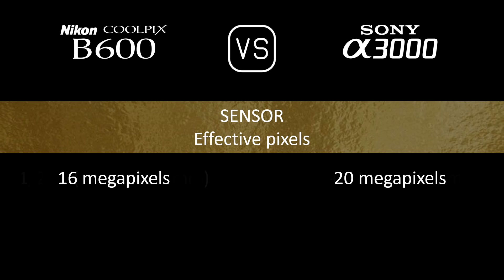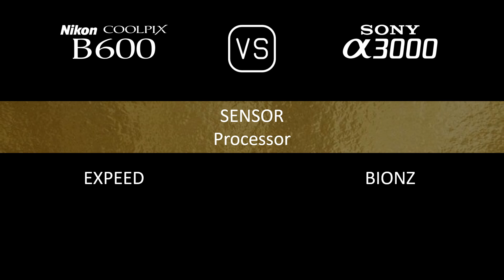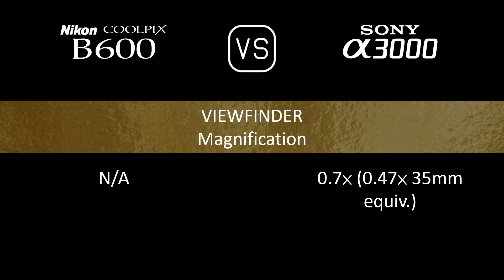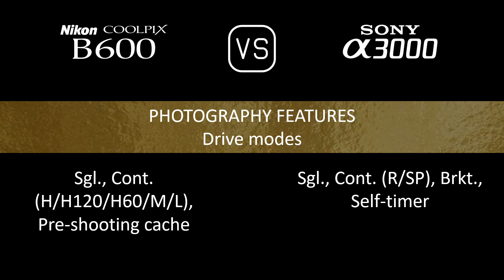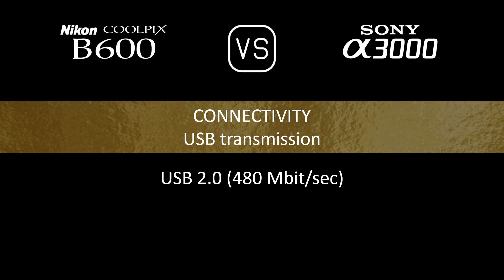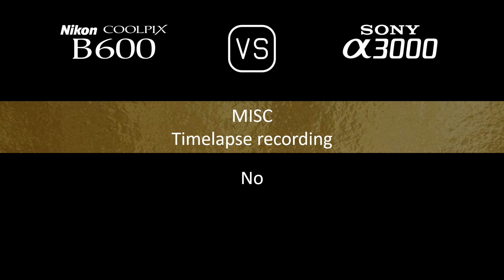Nikon COOLPIX B600 vs. Sony A3000: A Comparison of Specifications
This video overviews the Nikon COOLPIX B600 and the Sony A3000 in a parallel comparison of specifications.

00:24 LAUNCH
00:32 BODY
00:41 SENSOR
01:05 IMAGE
01:21 OPTICS & FOCUS
02:10 SCREEN
02:30 VIEWFINDER
02:46 PHOTOGRAPHY FEATURES
03:47 VIDEOGRAPHY FEATURES
04:04 STORAGE
04:08 CONNECTIVITY
04:36 PHYSICAL
04:56 MISC